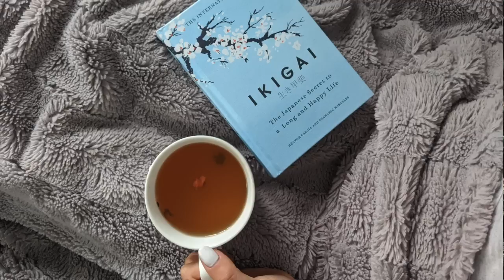¿Por Qué NO es Conveniente Decirle al Narcisista Sobre Su Trastorno? | 4 Tips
¿Deberías decirle al narcisista sobre su trastorno?
Por qué no decirle todo lo que aprendiste sobre su personalidad narcisista.

Hola! Soy Alina Blazquez, M.S. in Professional Counseling. En este canal encontrarás  mindfulness, well-being, y todo sobre como superar el abuso narcisista.

Si te interesa reservar una sesión de Counseling conmigo por favor completá este pequeño formulario desde mi Página Web

CONTACTO